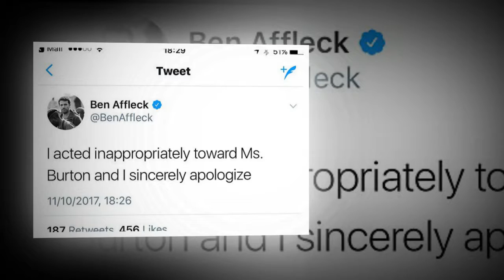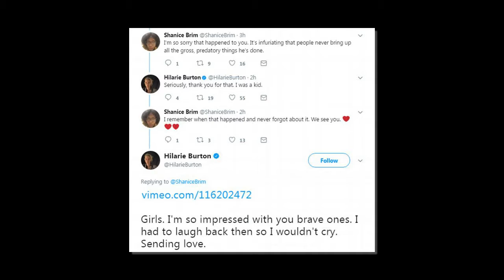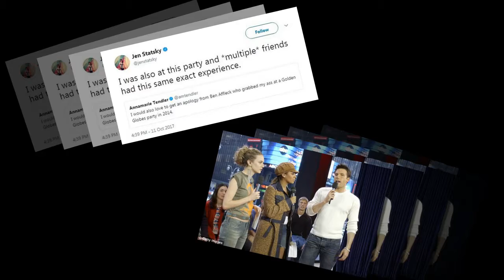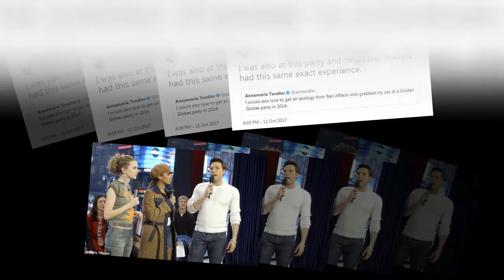Ben Affleck stepped out after releasing a public apology to Hilarie Burton for slashing the scandal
Ben Affleck was seen a day after publicly apologizing and admitting to acting  'inappropriately' after actress Hilarie Burton accused him of groping her breast on a 2003 episode of TRL and since two additional groping-related controversies have come to light.